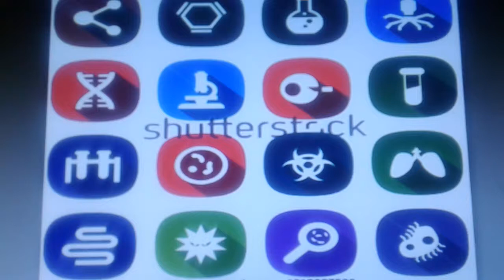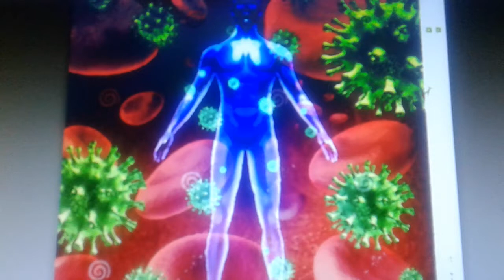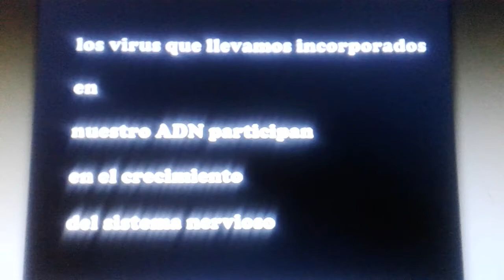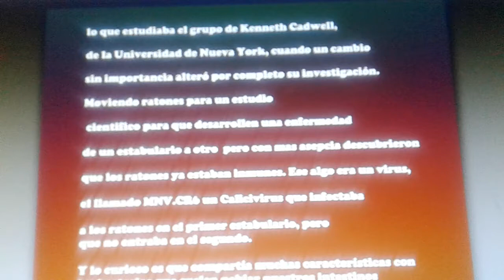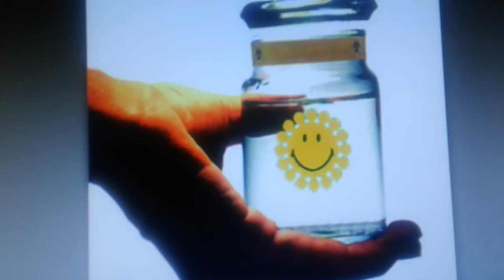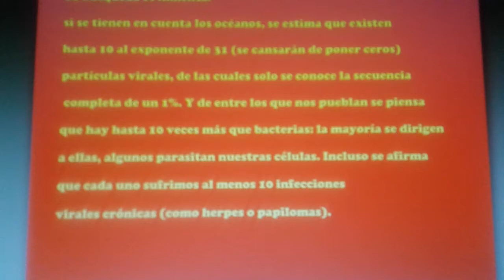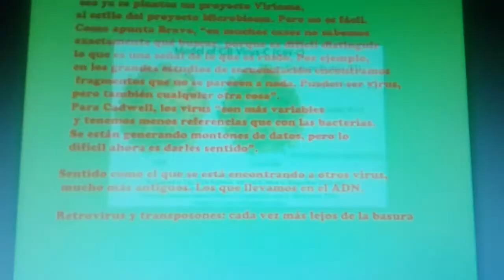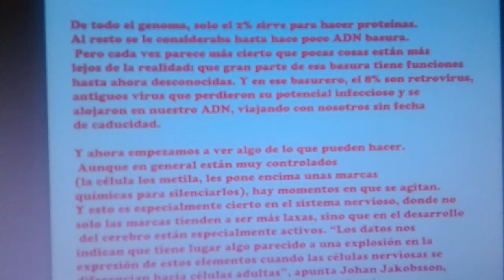Proyecto VIRIOMA 🔬10³¹ partículas virales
1 La búsqueda es inmensa: si se tienen en cuenta los océanos, se estima que existen hasta 1031 (se cansarán de poner ceros) partículas virales, de las cuales solo se conoce la secuencia completa de un 1%. Y de entre los que nos pueblan se piensa que hay hasta 10 veces más que bacterias: la mayoría se dirigen a ellas, algunos parasitan nuestras células. Incluso se afirma que cada uno sufrimos al menos 10 infecciones virales crónicas (como herpes o papilomas). Hay donde buscar, y por eso ya se plantea un proyecto Virioma, al estilo del proyecto Microbioma. Pero no es fácil. Como apunta Bravo, “en muchos casos no sabemos exactamente qué buscar, porque es difícil distinguir lo que es una señal de lo que es ruido. Por ejemplo, en los grandes estudios de secuenciación encontramos fragmentos que no se parecen a nada. Pueden ser virus, pero también cualquier otra cosa”. Para Cadwell, los virus “son más variables y tenemos menos referencias que con las bacterias. Se están generando montones de datos, pero lo difícil ahora es darles sentido”.

Sentido como el que se está encontrando a otros virus, mucho más antiguos. Los que llevamos en el ADN.

Retrovirus y transposones: cada vez más lejos de la basura

De todo el genoma, solo el 2% sirve para hacer proteínas. Al resto se le consideraba hasta hace poco ADN basura. Pero cada vez parece más cierto que pocas cosas están más lejos de la realidad: que gran parte de esa basura tiene funciones hasta ahora desconocidas. Y en ese basurero, el 8% son retrovirus, antiguos virus que perdieron su potencial infeccioso y se alojaron en nuestro ADN, viajando con nosotros sin fecha de caducidad.

Y ahora empezamos a ver algo de lo que pueden hacer. Aunque en general están muy controlados (la célula los metila, les pone encima unas marcas químicas para silenciarlos), hay momentos en que se agitan. Y esto es especialmente cierto en el sistema nervioso, donde no solo las marcas tienden a ser más laxas, sino que en el desarrollo del cerebro están especialmente activos. “Los datos nos indican que tiene lugar algo parecido a una explosión en la expresión de estos elementos cuando las células nerviosas se diferencian hacia células adultas”, apunta Johan Jakobsson, investigador en la Universidad de Lund, en Suecia. Su equipo ha identificado cómo se regulan parte de esos procesos, y ha comprobado que en esos periodos los retrovirus son capaces de cambiar el comportamiento de los genes vecinos, regulando sus funciones. Aunque aún no se sabe exactamente lo que conllevan, “utilizarlos permite lograr mucha más complejidad, sobre todo si se tiene en cuenta que suponen gran parte del genoma”.

Más aún: hasta el 50% de la secuencia genética son transposones, fragmentos de ADN que en algún momento pudieron moverse por él —incluso saltando de cromosoma— y “cuyo origen se piensa que está también en virus particularmente antiguos e incorporados”, asegura Bravo. Y no solo no son basura, sino que parece que gracias a ellos nacemos como nacemos, con un embarazo y una placenta como los conocemos. Analizando la genética de diferentes especies, más y menos lejanas a nosotros, se comprobó que, para que pudiera formarse la placenta, se regulaba toda una orquesta de genes, muchos de los cuales estaban al lado de transposones. Y que estos dependían a su vez de la progesterona, una de las principales hormonas del embarazo. Como los mismos autores afirman, es una estrategia lógica: los transposones se encuentran por todo el genoma, así que permiten a la progesterona regular todo un concierto de genes a la vez, tomar el camino más corto.

Eso sí, no todo son buenas noticias. En medio del caos pseudo-organizado que una célula es (y del que aún desconocemos una gran parte), parte de estos virus tan nuestros pueden expresarse, y aunque no dan infecciones como tales sí pueden formar proteínas parecidas a algunas de las que se encuentran en nuestros tejidos. Por eso se cree que están detrás de algunas enfermedades autoinmunes. Una de ellas es la esclerosis múltiple, donde nuestro cuerpo fabrica defensas contra las proteínas víricas, pero al actuar dañan a la vez el recubrimiento de los nervios. Por eso se están haciendo ya ensayos con anticuerpos que bloqueen estas proteínas, y que podrían ayudar al tratamiento de los pacientes.

Jesús Méndez
Por Jesús Méndez el 8 de mayo de 2015

2...